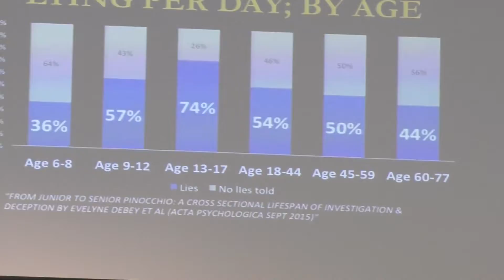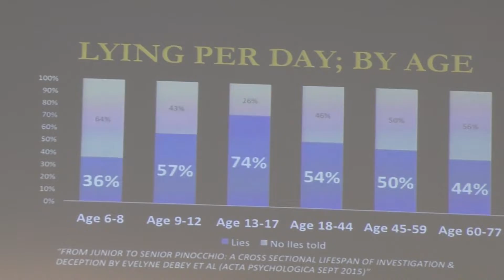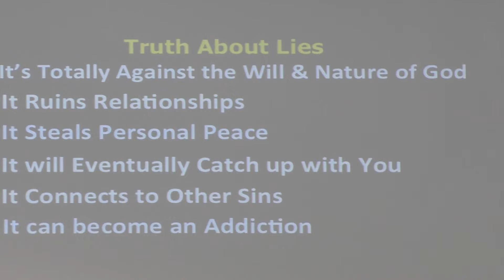Be Truthful, Keep Your Word - Ps. Ryan Escobar - 16 December 2018